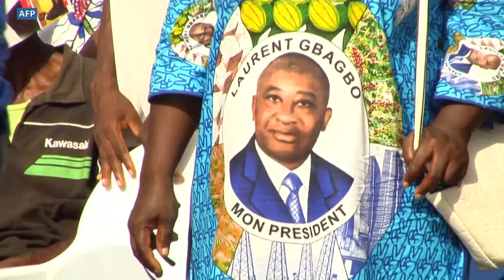Quelques dates clés du parcours de Laurent Gbagbo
Trois mois à peine après son acquittement définitif de crimes contre l'humanité par la Cour Pénale Internationale, Laurent Gbagbo rentre donc en Côte d’Ivoire.